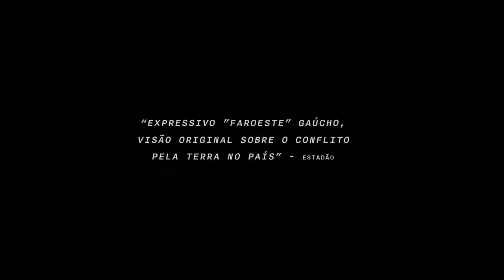Rifle • Trailer • Estreia 03/AGO